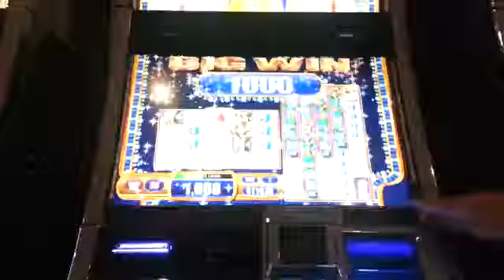Giant's Gold 2c line hit Big Win